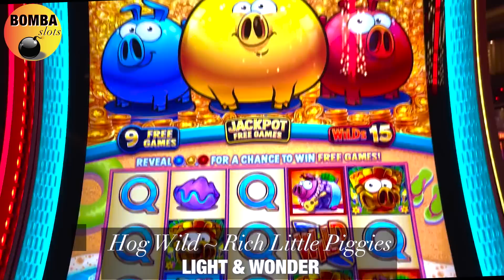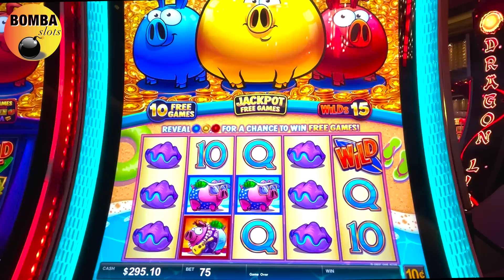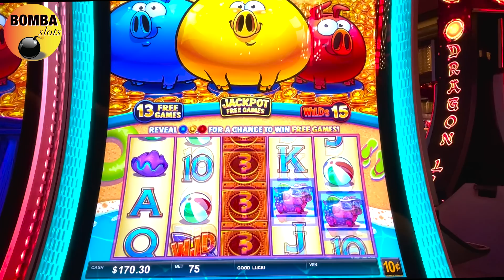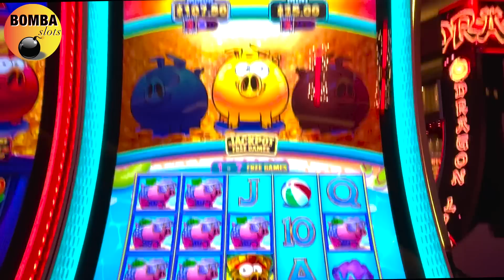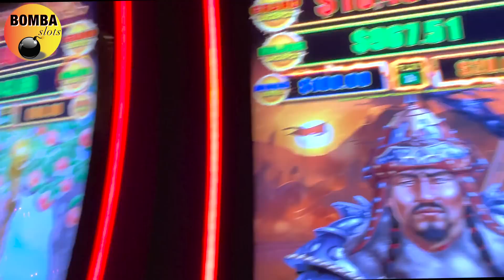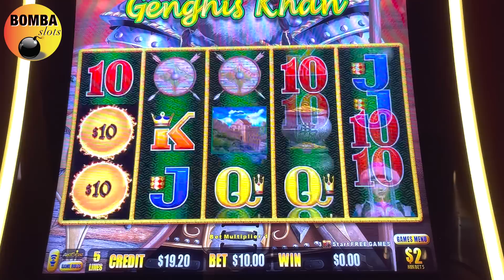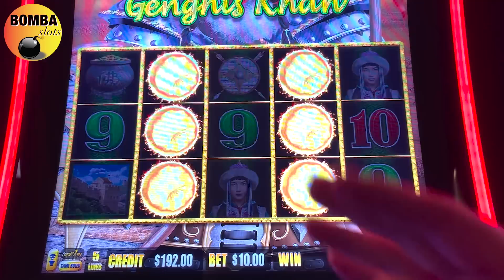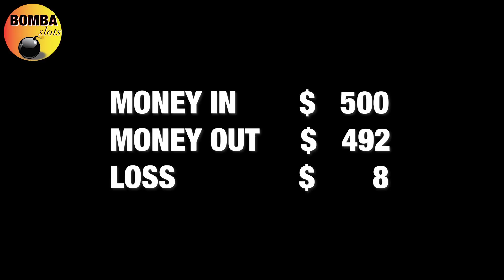Hog Wild ~ Rich Little Piggies & GENGHIS KHAN Dragon Link Coffee & Slots